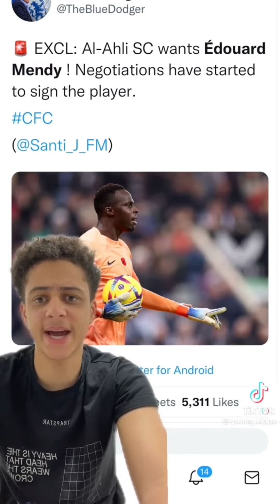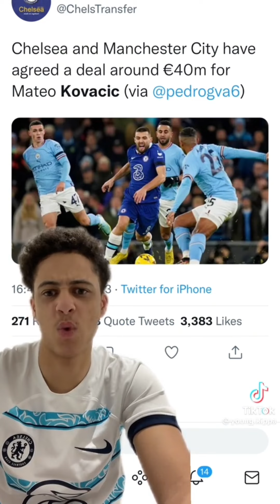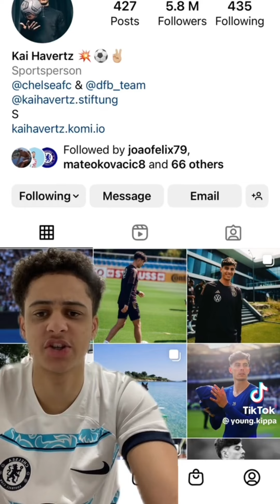Young Kippa reaction to Chelsea players leaving the club